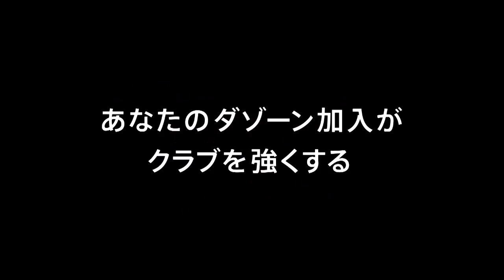【公式】ゴール動画：中川 風希（琉球）80分 グルージャ盛岡vsＦＣ琉球 明治安田生命Ｊ３リーグ 第16節 2018/7/1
左サイド深い位置でのFKからゴール前に供給されたボールを中川 風希（琉球）が頭で叩き込み、試合終盤に貴重な追加点をゲット！明治安田Ｊ３のゴール動画を公開中！
2018年7月1日（日）に行われた明治安田生命Ｊ３リーグ 第16節 盛岡vs琉球のゴール動画です。